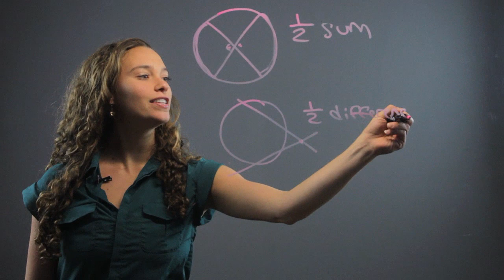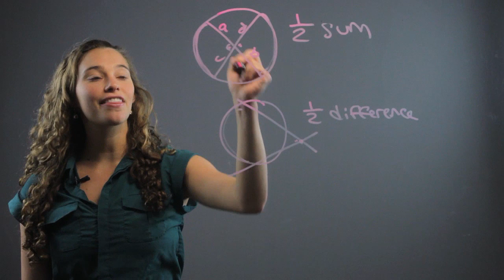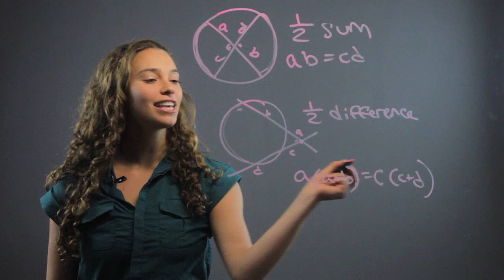How to Find Angle Measures & Segment Length : Fun With Math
Finding angle measurements and segment length is something that you might do with a circle. Find angel measurements and segment length with help from a professional private tutor in this free video clip.

Series Description: Math can be fun for a wide variety of different reasons if you just set your mind to it. Find out about making math fun with help from a professional private tutor in this free video series.